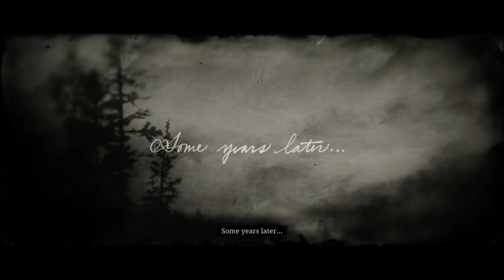Red Dead Redemption 2 - Arthur's Redemption Part 2 & Epilogue Part 1 Intro! Gameplay Episode 67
Red Dead Redemption 2 - Arthur's Redemption Part 2 & Epilogue Part 1 Intro! Includes story mission - 'Red Dead Redemption' & 'The Wheel' played on PS4.

Red Dead Redemption 2 Setting

The world of Red Dead Redemption 2 spans five fictitious U.S. states. The states of New Hanover, Ambarino and Lemoyne are new to the series, and are located to the immediate north and east of Red Dead Redemption's world, whilst the states of New Austin and West Elizabeth return from Red Dead Redemption. The states are centered on the San Luis and Lannahechee Rivers and the shores of Flat Iron Lake. Ambarino is a mountain wilderness, with the largest settlement being a Native American reservation; New Hanover is a wide valley that has become a hub of industry and is home to the cattle town of Valentine; and Lemoyne is composed of bayous and plantations resembling Louisiana, and is home to the Southern town of Rhodes and the former French colony of Saint Denis, analogous to New Orleans.

West Elizabeth consists of wide plains, dense forests, and the modern town of Blackwater. This region has been expanded from the original Red Dead Redemption to include a vast northern portion containing the small town of Strawberry. New Austin is an arid desert region centered on the frontier towns of Armadillo and Tumbleweed, also featured in the original game. Parts of New Austin and West Elizabeth have been redesigned to reflect the earlier time; for example, Blackwater is still under development, while Armadillo has become a ghost town because of a cholera outbreak.

Red Dead Redemption 2 Plot

After a botched ferry heist in 1899, the Van der Linde gang are forced to leave their substantial money stash and flee Blackwater. Realizing the progress of civilization is ending the time of outlaws, they decide to gain enough money to escape the law and retire. They rob a train owned by Cornwall, who hires Pinkertons to apprehend them. The gang perform jobs to earn money, as Dutch continually promises the next heist will be their last.

Red Dead Redemption 2 Characters

The player takes on the role of Arthur Morgan (Roger Clark), a lieutenant and veteran member of the Van der Linde gang. The gang is led by Dutch van der Linde (Benjamin Byron Davis), a charismatic man who extols personal freedom and decries the encroaching march of modern civilization. The gang also includes Dutch's best friend and co-leader Hosea Matthews (Curzon Dobell), Red Dead Redemption protagonist John Marston (Rob Wiethoff), his partner Abigail Roberts (Cali Elizabeth Moore) and son Jack Marston (Marissa Buccianti and Ted Sutherland), the lazy Uncle (John O'Creagh and James McBride), gunslingers Bill Williamson (Steve J. Palmer), Javier Escuella (Gabriel Sloyer), and Micah Bell (Peter Blomquist), Native American hunter Charles Smith (Noshir Dalal), and housewife-turned-bounty hunter Sadie Adler (Alex McKenna).

The gang members' criminal acts bring them into conflict with various opposing forces including the wealthy oil magnate Leviticus Cornwall (John Rue), whose assets become a gang target. In response, he recruits a team of agents from the Pinkerton Detective Agency, led by Andrew Milton (John Hickok) and his subordinate Edgar Ross (Jim Bentley), to hunt down the gang. The gang also encounters the Saint Denis-based Italian crime lord Angelo Bronte (Jim Pirri), the controversial Guarman ruler Alberto Fussar (Alfredo Narciso), and Dutch's nemesis Colm O'Driscoll (Andrew Berg), leader of the rival O'Driscoll gang. Along its travels, the gang becomes entangled with the Gray and Braithwaite families, two warring families who are rumored to be hoarding Civil War gold; the gang's affiliation with the families primarily take place through Leigh Gray (Tim McGeever), the sheriff of Rhodes, and Catherine Braithwaite (Ellen Harvey), the matriarch of the Braithwaite family. Later in the game, Arthur helps Rains Fall (Graham Greene) and his son Eagle Flies (Jeremiah Bitsui), both members of the Native American Wapiti tribe whose land is being targeted by the Army.

Red Dead Redemption 2 Credits:

Writer(s)
Dan Houser
Michael Unsworth
Rupert Humphries
Engine RAGE
Platform(s)
PlayStation 4
Xbox One
Release October 26, 2018
Genre(s) Action-adventure
Mode(s) Single-player, multi